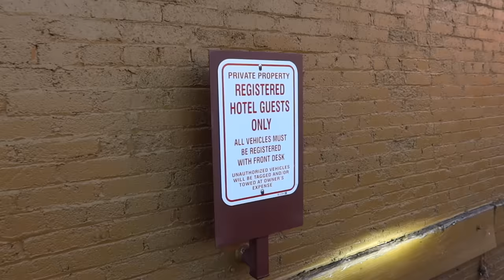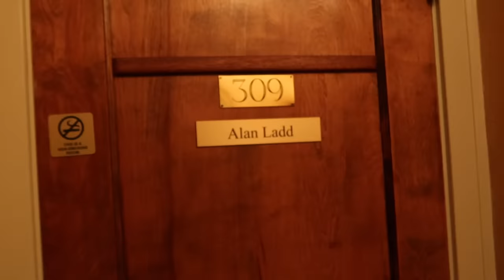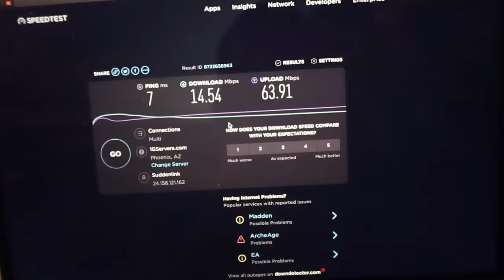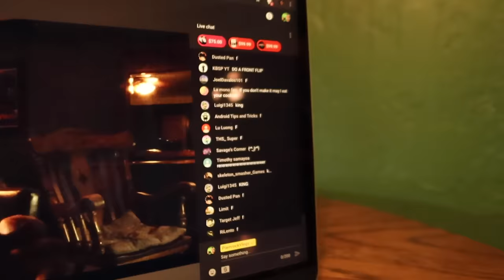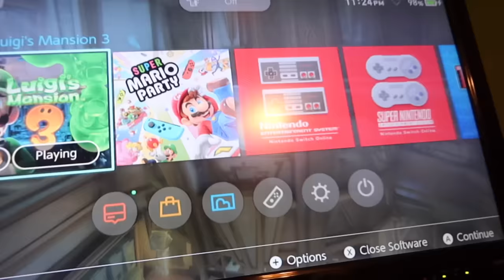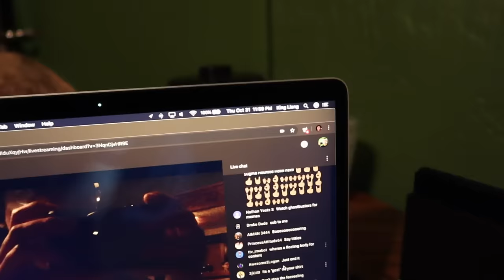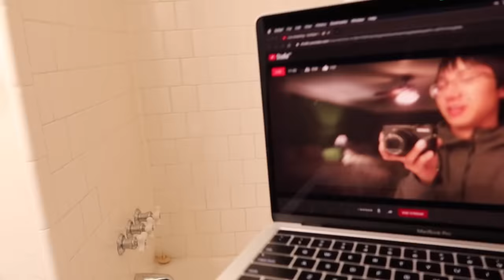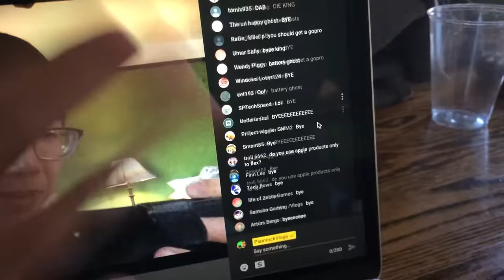HALLOWEEN NIGHT AT "HAUNTED" HOTEL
"tHe ChAiR iS mOvInG!111!!!"